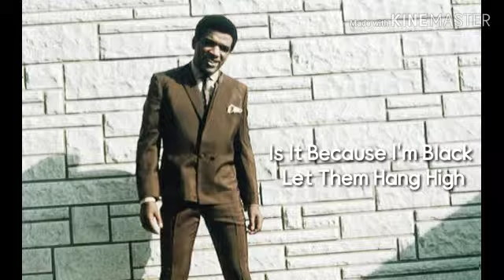Is It Because I'm Black, Let Them Hang High/Syl Johnson/'68/Usa